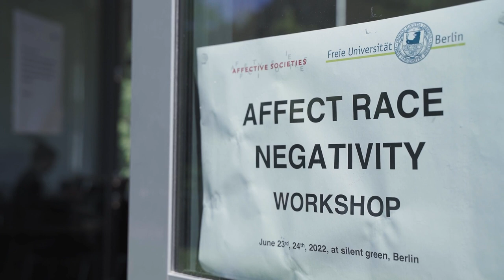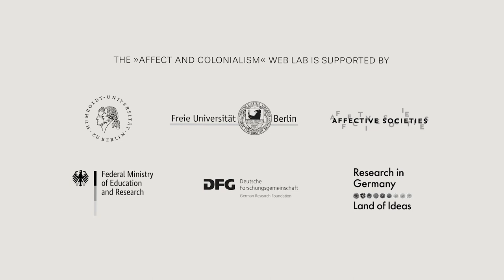Making the Border Ungovernable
Danewid's talk contextualizes contemporary border regimes in a broader historical trajectory in which the capitalist state seeks to control the movement of the displaced and the dispossessed. To this end, Danewid develops two main hypotheses. The first is that borders and other forms of mobility control are race-making modes of governance in the service of capital. The second argument is that taking this relation seriously requires a shift away from liberal discourses of empathy, sentimentality, humanitarianism, and hospitality and towards arguments in favor, not just of border abolition, but more provocatively perhaps, of the state and its constitutive understanding of politics as governance.